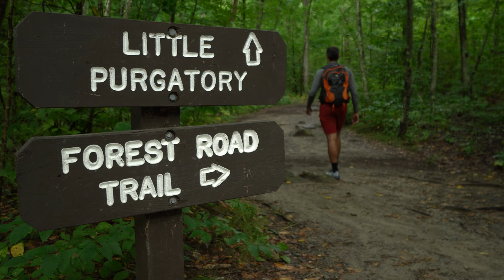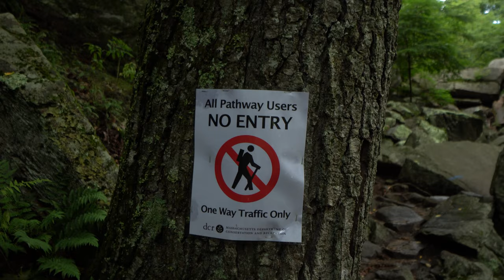Day Hiking Purgatory Chasm | Worcester MA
Day Hiking Purgatory Chasm. Is it the best day hike near Boston? Some solo day hiking fun!

My solo day hike of Purgatory Chasm located in Purgatory Chasm State Reservation near Worcester Massachusetts. While only just around .25 miles Purgatory Chasm still offers more than enough landmarks, points of interest and other activates to make it quite a fun place to explore. This video is part of my series where I attempt to find the best day hikes in Massachusetts. Did I find the Best day hike near Boston? One of the top day hikes in Massachusetts at least! A great beginner/family friendly hike just outside Worcester, MA.  Specifically Purgatory Chasm is located near Sutton MA.

►HIKE INFO
Trails: Chasm Loop Trail, Little Purgatory Trail
Location: Purgatory Chasm State Reservation,
198 Purgatory Rd, Sutton, MA 01590
Hike Completed:  08/27/2020

►HIKING LIST PROGRESS
NH48: 0/48
52WAV:  0/52
T25: 0/25

►CAMERA GEAR
Sony A6600 camera body
Sony 10-18mm f/4 lens
GoPro Hero7 Black
DJI Mavic Air 2 (Drone)
256GB SD Card
256GB MicroSD
GoPro Shorty Mini Tripod
Joby Head
(2) Camera battery

0:00 - Intro
0:58 - Purgatory Chasm
4:27 - Little Purgatory
6:29 - Chasm Cliffs
7:37 - Fat Man's Misery
8:53 - Trail Guide
9:56 - Chasm Landmarks
13:44 - Trail Notes
16:08 - Trail Review
16:42 - Bloopers